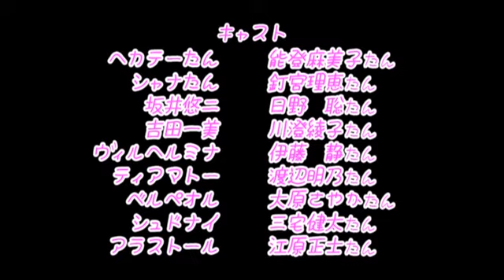Itadaki no Hekatetan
Funny, yet somewhat perverted mini-sode from Shakugan no Shana.
Yeah, I know there ain't any sub-titles but you can guess what's going on from what they're doing.